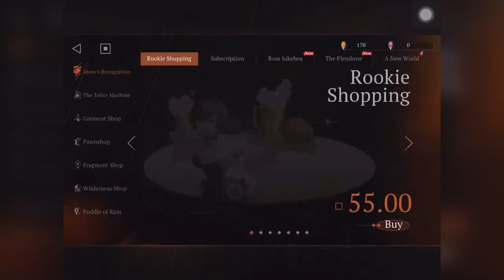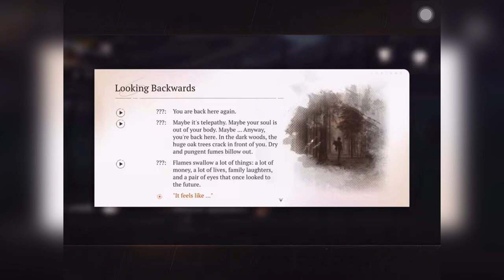Reverse 1999 - Episode 10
Reverse: 1999 is a 20th Century Time-Travel Strategic RPG developed by Bluepoch.